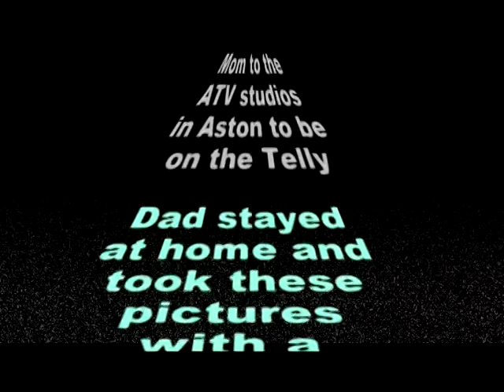Little Tiny Rach on Telly